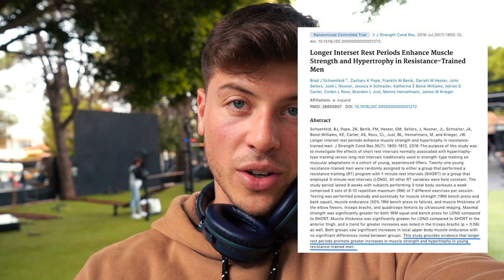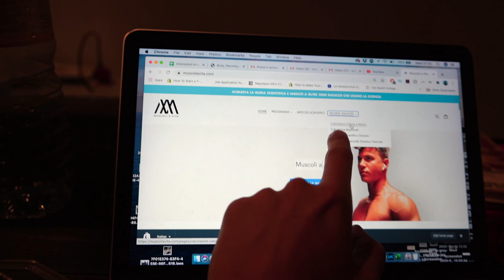Inizio Il Mio MINICUT (GIORNO 1/30) | Ep. 1 Kaizen²